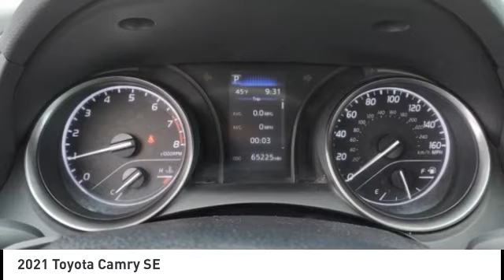2021 Toyota Camry Lee's Summit MO TP6803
2021 Toyota Camry SE

Adams Toyota
501 NE Colbern Road

No Credit? Bad Credit? We've got you Covered here at Adams Toyota!br brbrbrbrh4 class=vc_build_feature_nameIn-car Entertainment/h4ul class=vc_build_feature_item_listli 7 inch primary LCD display/li/ulh4 class=vc_build_feature_nameSafety and Security/h4ul class=vc_build_feature_item_listli Hands-on cruise control. Set it and forget it. Road trips used to be stressful. Cruise control only managed speed, but not distance or safety. Now, with hands-on cruise control, simply set your desired speed and let sensor technology maintain a safe distance between you and surrounding vehicles. It slows you down; speeds you up and even keeps you in your own lane. Meet your ultimate co-pilot with hands-on cruise control./lili Pedestrian impact prevention - An extra step toward safety.  Pedestrians don't always stop, look, and listen, but with Pedestrian Impact Prevention, your vehicle is equipped to better see them and avoid them. This system constantly monitors the road ahead to identify and track pedestrians. It projects that image to an interior display screen, AND should an impact become likely, Pedestrian impact prevention takes steps to avoid a collision./li/ulh4 class=vc_build_feature_nameTechnology and Telematics/h4ul class=vc_build_feature_item_listli Smart device mirroring - Smartphone, meet smart car. You can control your device through your vehicle's infotainment system.  Smart device mirroring brings together safety and convenience by making it easier to find what you're looking for while keeping your eyes on the road./lili Mobile hotspot - WiFi on the fly. Connect your devices to the Internet through your vehicle's private mobile hotspot and take the internet wherever your journey takes you, without eating up your data allowance. Find the hotspot with mobile hotspot./li/ulbr brAll of our pre-owned vehicles are checked out thoroughly. We do a 130 point inspection so you can feel secure knowing you are getting a reliable vehicle when you buy from Adams ToyotabrbrWant a NO HAGGLE & STRESS FREE Shopping experience. Contact our Used Car Internet Managers via the inquiry form, give us a call at or stop by our showroom at 501 N.E. Colbern Road Lee's Summit MO 64086